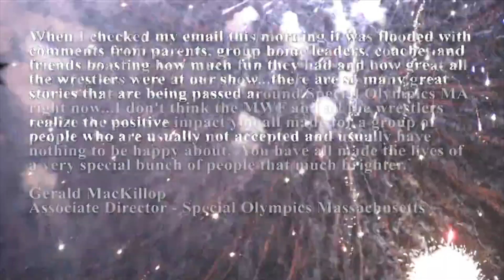WWE RAW - Newark, NJ - May 15th, 2017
360 Main St.